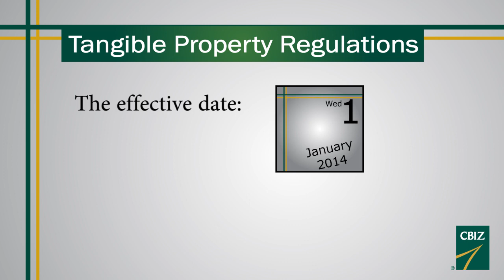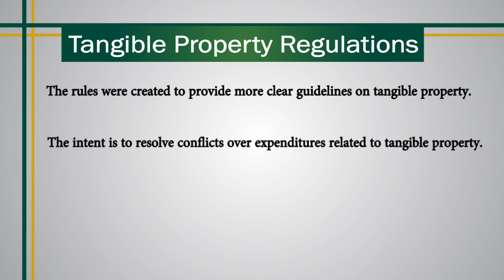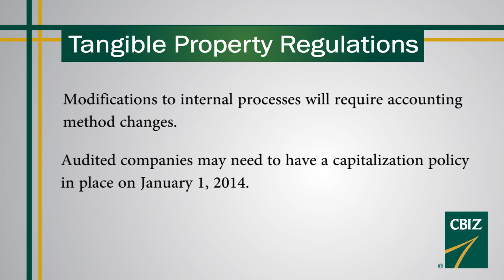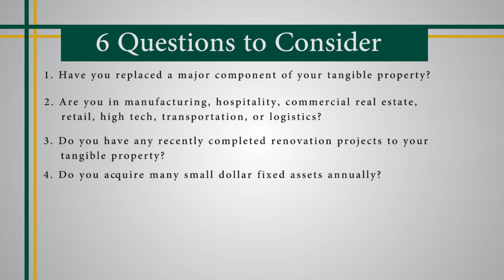Biz Tips: Tangible Property Regulations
In this video, watch as Senior Managing Director Eustis Corrigan discusses the impact of the final tangible property regulations.

Use this video and the six questions associated with it to help you understand how the new final tangible property regulations will affect you. Follow Eustis on Twitter and for more information on these tangible property regulations, please